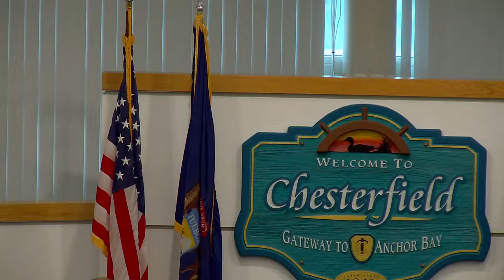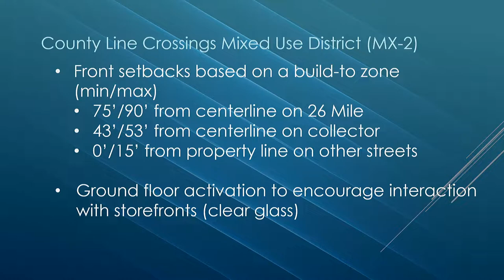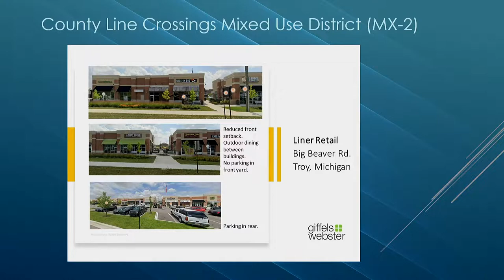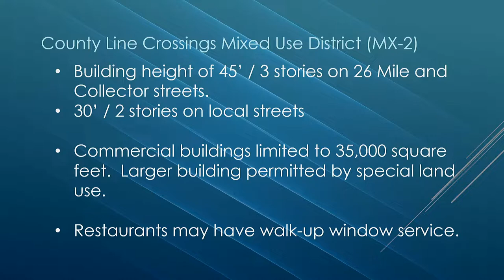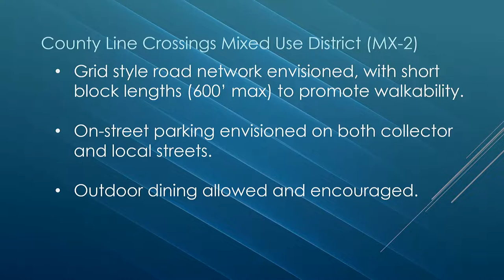6.7.2022 Chesterfield Planning Commission Meeting